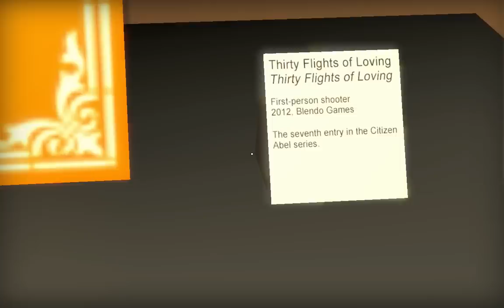Thirty Flights of Loving - Full Story